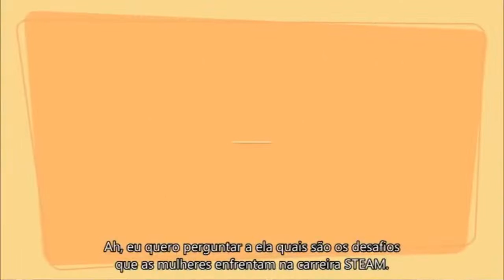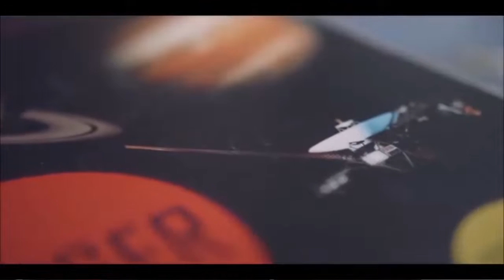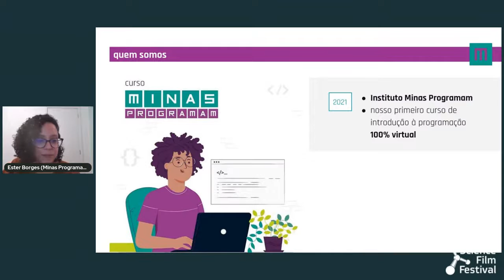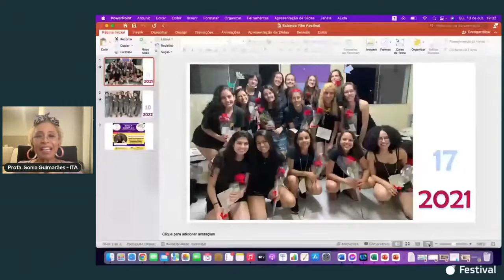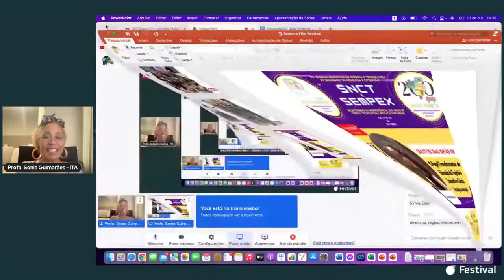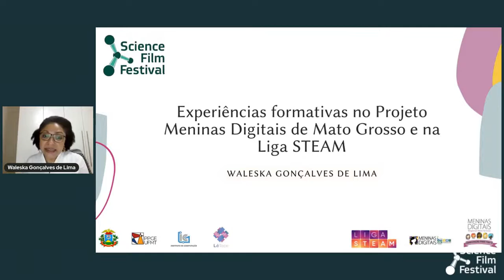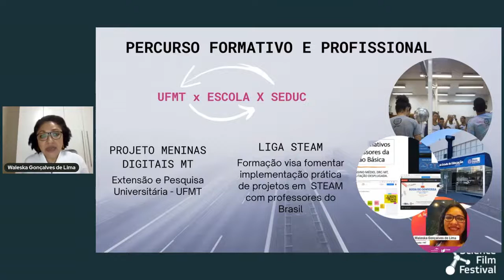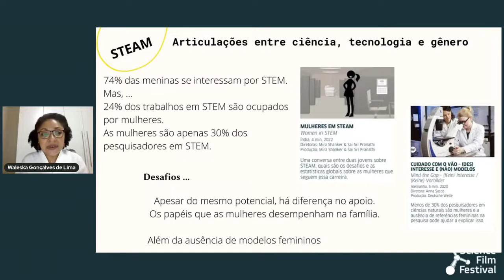Jornada da Ciência e Educação - MULHERES EM TECNOLOGIA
Você já ouviu a frase “Exatas não são para meninas” ou “Meninas não gostam de matemática”? Pesquisas mostram que o interesse por exatas é igual entre meninos e meninas na primeira infância, mas na vida adulta, o mundo da tecnologia ainda é dominado por homens brancos. Vamos bater um papo sobre iniciativas que estão mostrando que a tecnologia também é lugar de mulher.

Convidadas:

Sonia Guimarães, Professora Associada do Instituto de Tecnologia Aeronáutica (ITA), PhD em Materiais Eletrônicos (Universidade de Manchester), Mestre e Licenciada em Física (UFSCAR). Conselheira Afrominas + Fundadora ABN + Presidenta do GT de Justiça, Inclusão, Diversidade e Equidade da Sociedade Brasileira de Física (SBF) + Mentora da Afrominas, Pesquisa para Elas, Investiga Menina, Futuras Cientistas e Cientistas do Sertão

Ester Borges, Formada em Relações Internacionais pela Universidade de São Paulo (IRI-USP) e mestranda em Ciência Política pela mesma instituição. Atualmente, é uma das coordenadoras do Instituto Minas Programam, atuando em prol da equidade de gênero na tecnologia. É também coordenadora de pesquisa da área de Informação e Política do InternetLab.

Regina Gavassa, Mestre em Educação, Especialista em Informática Educativa e em Mídias na Educação. Graduada em Estudos Sociais e Pedagogia. Integrou equipe que coordenou e escreveu o Currículo de Tecnologias para Aprendizagem da Cidade de São Paulo.

Waleska Gonçalves de Lima - professora de física da rede estadual de Mato Grosso, mestre em Física pela UFMT e doutoranda em Educação na UFMT, no grupo de pesquisa Laboratório de Estudos sobre as Tecnologias da Informação e Comunicação na Educação. Além da regência na Educação Básica, atuei por 10 anos na Secretaria de Estado de Educação/Coordenadoria de Ensino Médio. Pesquiso STEAM e o Novo Ensino Médio, integro o grupo de pesquisa e extensão do Projeto Meninas Digitais Mato Grosso e o coorte Liga STEAM.

Mediação:
Raquel Reis, engenheira eletricista pela UnB, pós-graduada em Ciência de Dados pelo IESB. Co-founder da comunidade Mulheres em Dados. Moro em Brasília-DF e atuo como analista de dados na Dibbs, startup americana de NFTs.

O Governo do Estado de São Paulo, por meio da Secretaria de Cultura e Economia Criativa, apresenta o Science Film Festival Brasil 2022, com o patrocínio da Fundação ArcelorMittal. O evento é realizado pelo Goethe-Institut e Midiativa e conta com o apoio da Spcine.